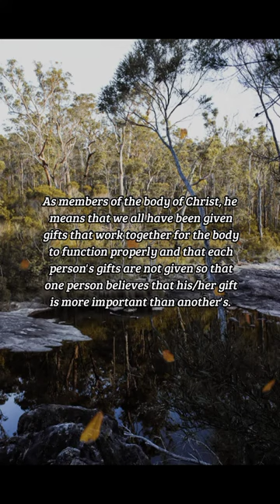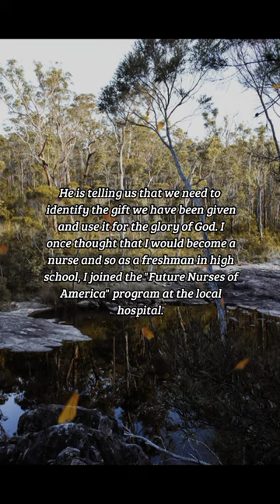BIBLE VERSE OF THE DAY -November 5, 2022 | Devotion | Your Daily Dose of God's Word.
One Body, Many Members
God let us discover our gifts.
Romans 12:4-7

Prayer:
Loving and faithful God, you know us better than we know ourselves help us to identify the gifts you have given us, and use them for the benefit of others. Amen

us